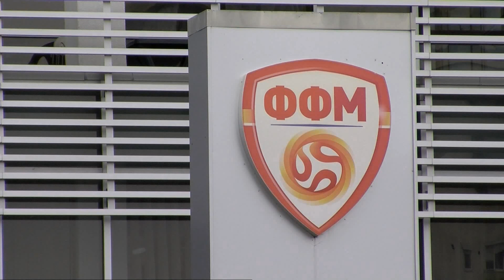ПМФЛ СТАРТУВА НА 11 ТИ, ВМФЛ НА 26 ТИ АВГУСТ 20 07 2019